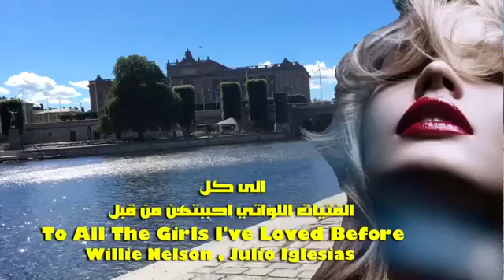ألى كل ألفتيات أللواتي أحببتهن من قبل . دويتو رائع . خوليو إكليسياس . ويلي نيلسون،